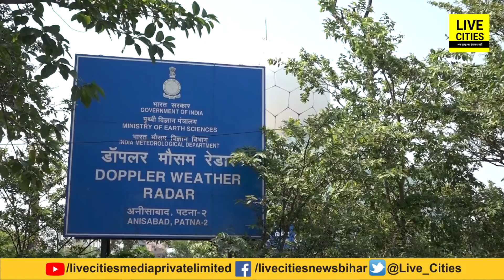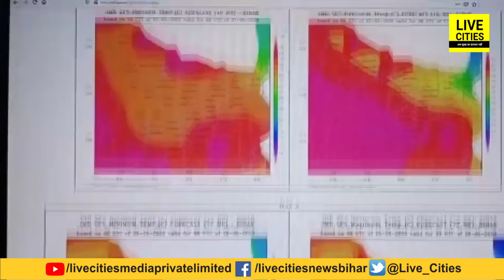How Cyclones are Named | चक्रवाती तूफानों का इसलिए Yaas, Hudhud और Titli जैसा रखा जाता है नाम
देखिये वीडियो और जान लीजिए, चक्रवाती तूफानों के नामकरण के पीछे ये है कहानी, इस कारण से रखे जाते हैं यास, हुदहुद और तितली जैसे नाम...